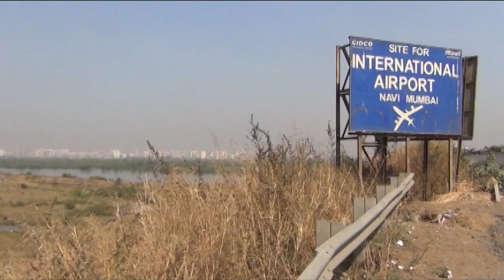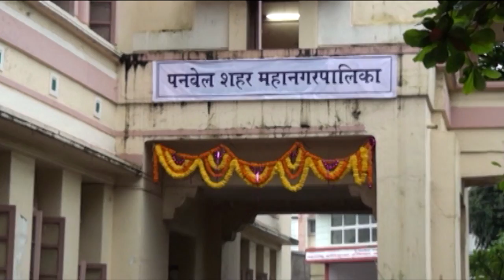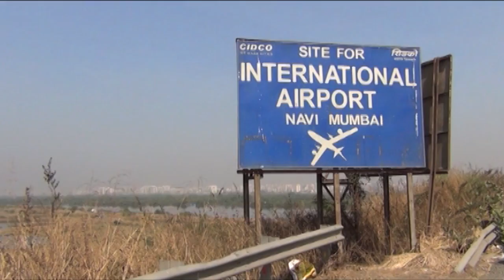नैनाच्या पहिल्या टप्प्याला शासनाची मंजूरी